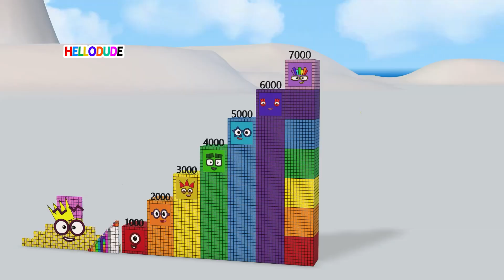Looking for Numberblocks! 380 vs 15,000 vs 500,000,000 Million | Learn Huge Numbers 🚀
Looking for Numberblocks to learn huge numbers? 🤩 Join us on an epic adventure comparing 380 vs 15,000 vs 500,000,000! ✨ This fun video for kids makes understanding big numbers super easy and exciting. We'll explore millions, thousands, and hundreds with our favorite Numberblocks friends. Get ready to count along and discover just how big these numbers really are! 🚀

Can you imagine 500 million? Or what about 15 thousand? We break it all down in a way that's simple to grasp. Perfect for preschoolers and elementary school kids learning basic math and number sense. Let's count, compare, and conquer those massive numbers together! Don't forget to hit like if you love learning with Numberblocks! 👍